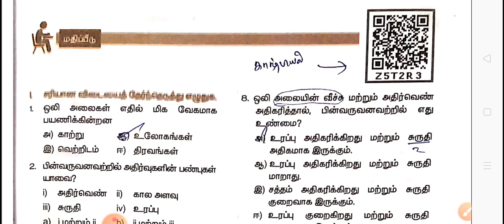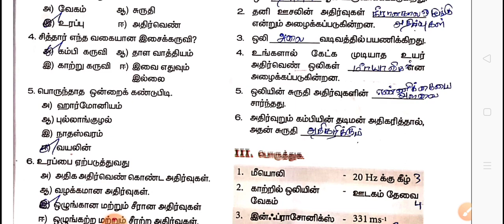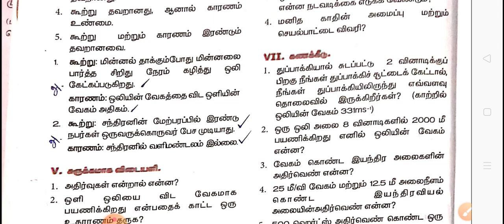8th | Science | 1 ஒலி | 8 | அறிவியல்